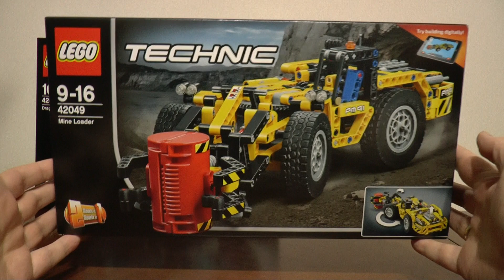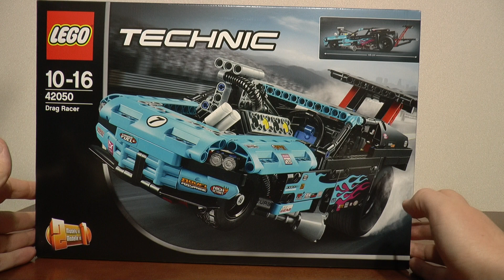NOWOŚCI STYCZEŃ 2016 LEGO TECHNIC - ZWIASTUN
NOWOŚCI STYCZEŃ 2016 LEGO TECHNIC
42044 Odrzutowiec
42045 Wyścigowy wodolot
42046 Wyścigówka zbiegów
42047 Radiowóz pościgowy
42048 Gokart
42049 Ładowarka górnicza
42050 Dragster
i jeden zestaw więcej